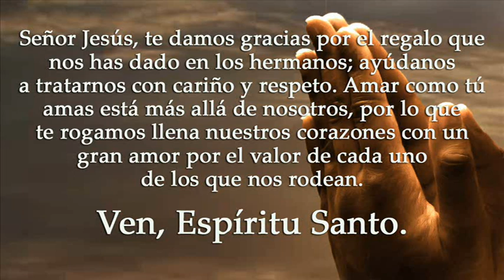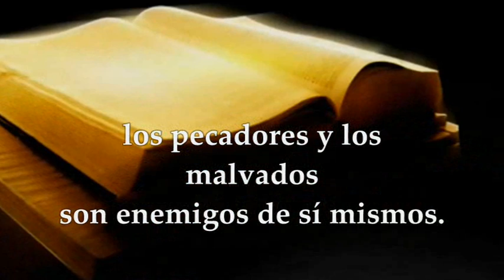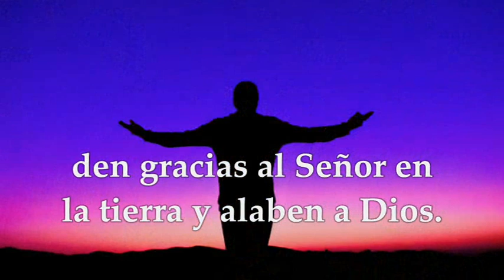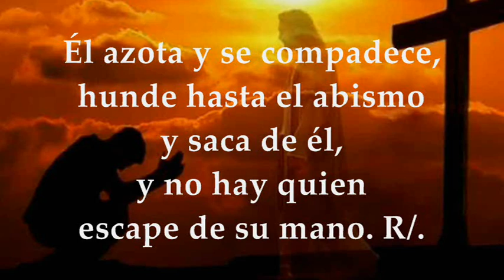LECTURAS+EVANGELIO SÁBADO 10 DE JUNIO DE 2023|SÁBADO NOVENA SEMANA TIEMPO ORDINARIO| MARCOS 12,38-44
EVANGELIO Y LECTURAS EUCARISTÍA SÁBADO 10 DE JUNIO DE 2023 SÁBADO NOVENA SEMANA DEL TIEMPO ORDINARIO Primera Lectura: Del libro Tobías 12,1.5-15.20 Interleccional: Tobias 13, 2.6.7.8 R/. Bendito sea Dios, que vive eternamente Santo Evangelio según San Marcos 12,38-44